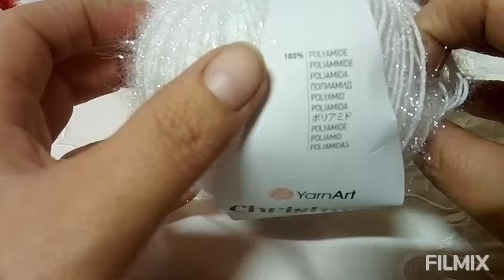Cană decorativă 🎅 Moș Crăciun 🎅